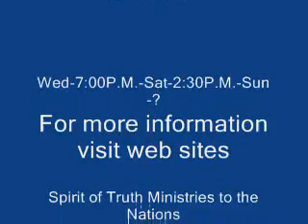Prepare thine heart--by Sis. Brenda Staggs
This teaching will  encourage you to purpose in your heart to walk everyday in his word.